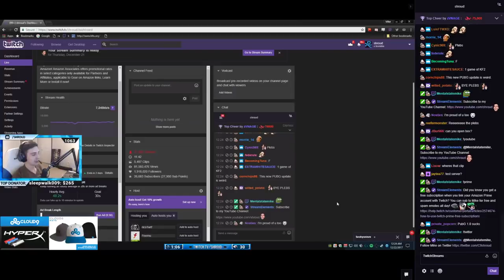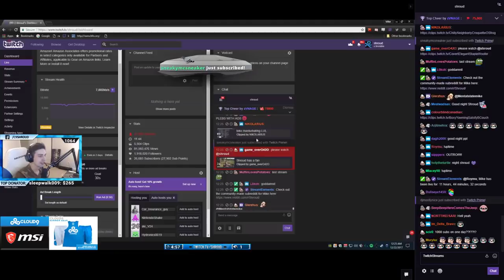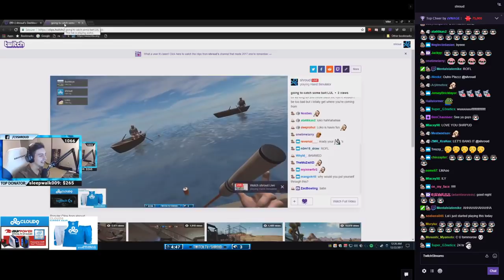Shroud Plays Hand Simulator - Shooting An AK-47